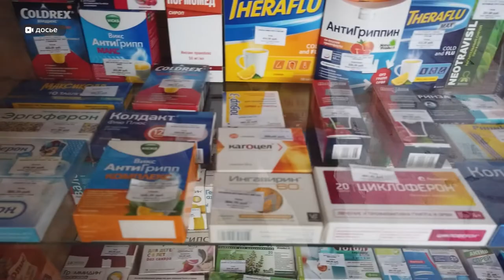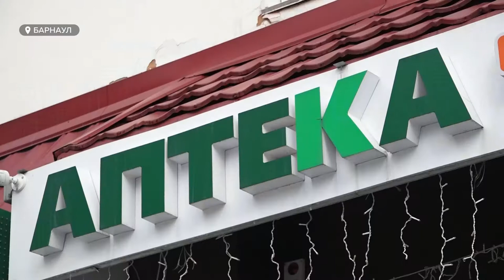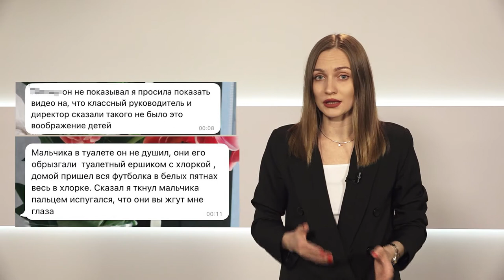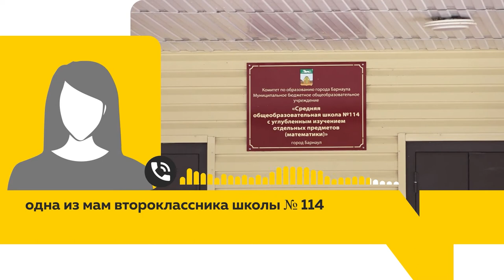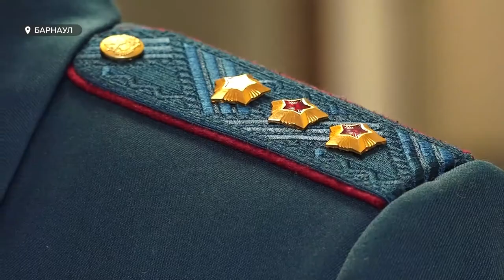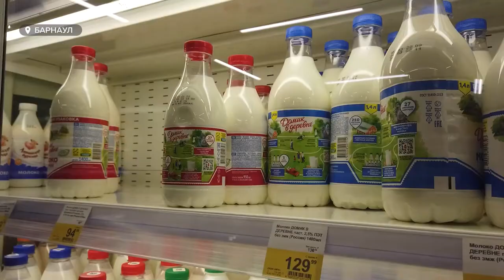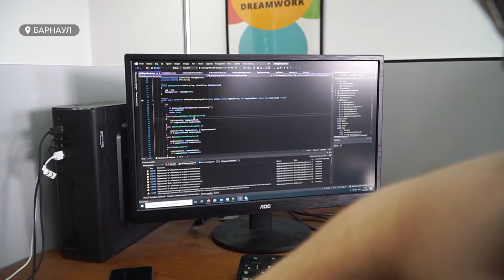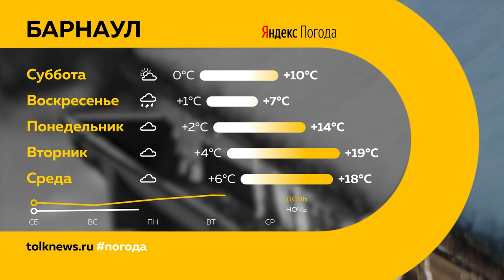«День с Толком». 01.04.2022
Смотрите в выпуске:
- Наравне с сахаром и гречей. Что жители края скупают в аптеках, и как в регионе планируют бороться с дефицитом лекарств?
- Половой орган не показывал, а драки – это всё провокации. Мама 10-летнего школьника, который держит в страхе детей и педагогов, прокомментировала поведение сына
- Лица войны. Барнаулец по черепу воссоздает облик бойцов, погибших во времена Великой Отечественной войны

00:00 Анонс
00:52 Лекарства
03:31 Второклассник из 114 школы
05:59 Садоводство
08:25 Увеличение производства
09:35 IT-специалисты
13:13 Робототехника
15:34 Поисковые работы
18:47 Реставрация
21:34 Прогноз погоды